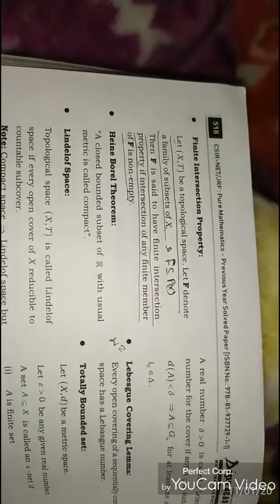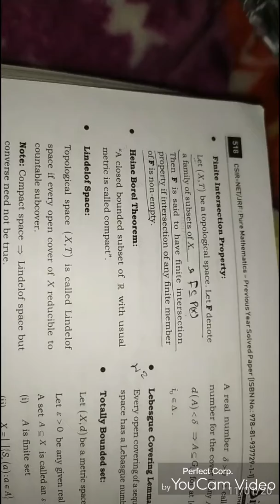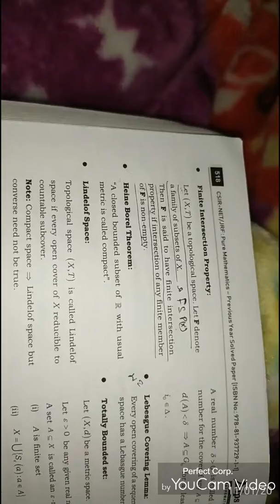finite intesection property in topology